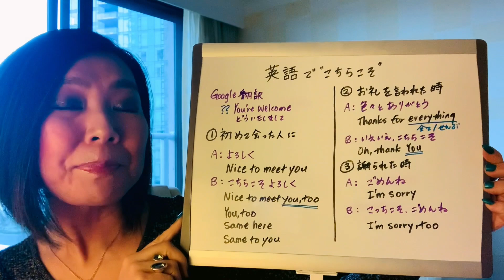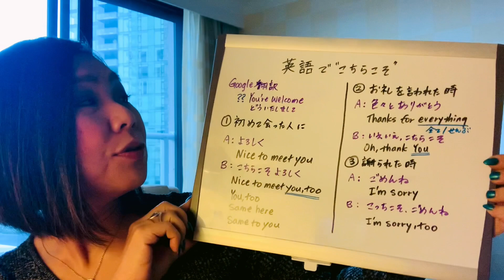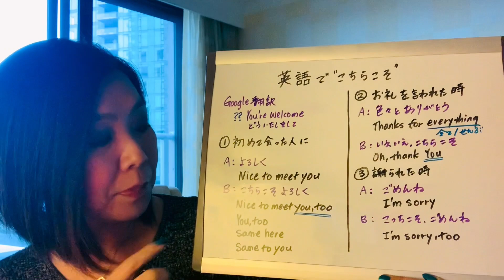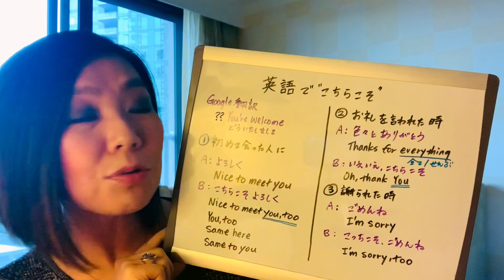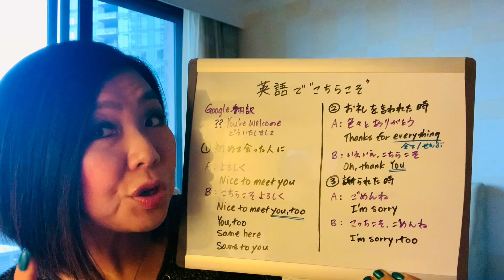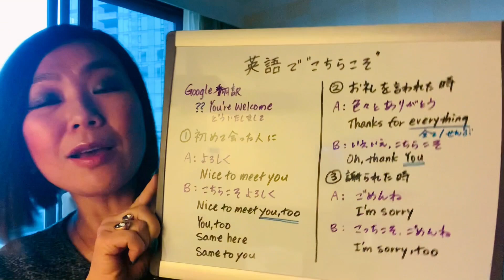英語でこちらこそ：現役外資系エアラインCAチーフパーサーが教える英会話